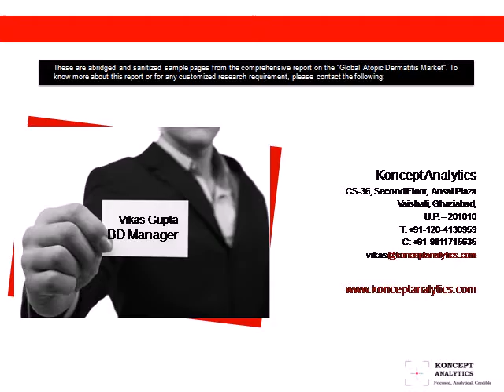Global Atopic Dermatitis Market Report: 2016 Edition - New Report by Koncept Analytics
This report offers a comprehensive analysis of the global atopic dermatitis market.